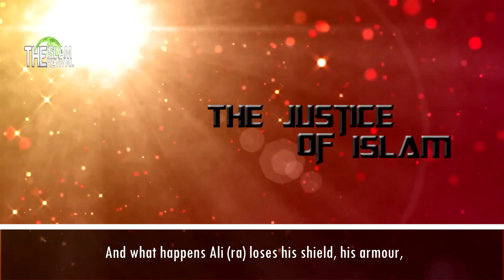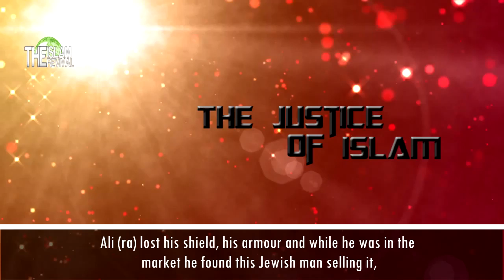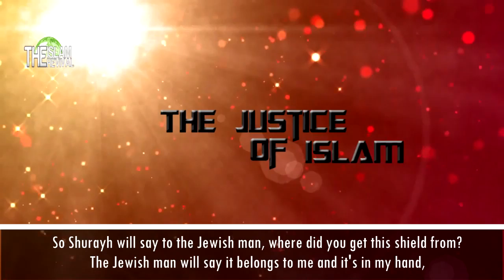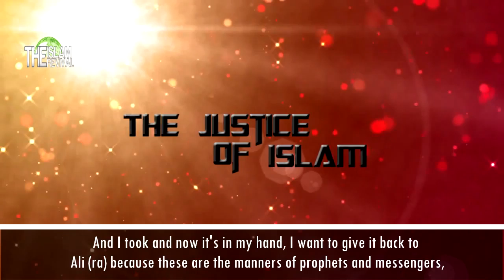Justice of Islam - Powerful Speech by Sh. Shady Al-Suleiman - Talash Peace